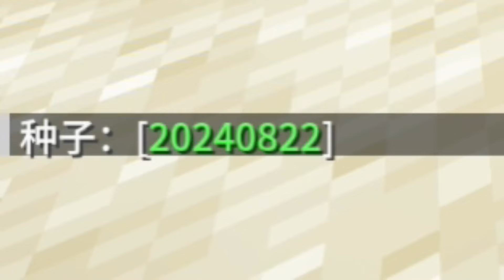开局21个诅咒！！！【恶魔的法则4 EP1】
大家好，我是爱玩MC的河狸🤗🤗
这里是【河狸啧啧啧】唯一的YouTube频道，感谢大家的关注与支持😉😉
河狸每天都会来YouTube和大家见面，欢迎前来观看我的影片哦🥰🥰
小伙伴们有什么想对河狸说的，欢迎在评论区进行留言，河狸看到会回复哒🎈🎈